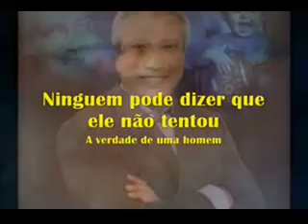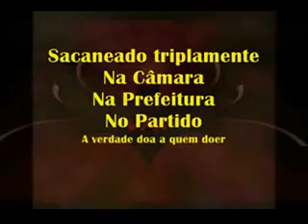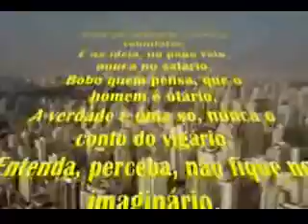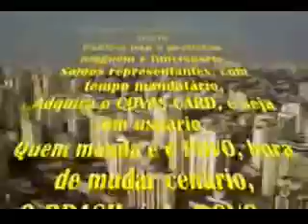VPR DV 18 Mario Covas Neto anuncia saida do partido no municipio de Guarujá